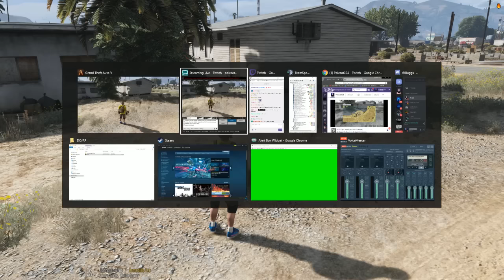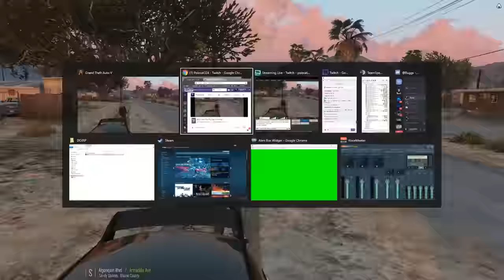DOJ Cops Role Play Live - Who Done it? (Criminal)